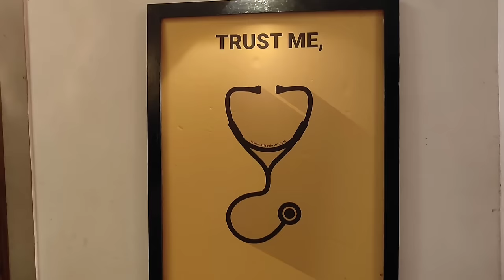aaj hai palki ka birthday...or kya kaha shourya ( baseer) ne ?❤️🧿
My name is neejju machhan

💎 TWITTER  💎 : 《neejju machhan》
LINK 》》

💎 ACCESSORIES I USR 💎

3) smart phone 📱--》